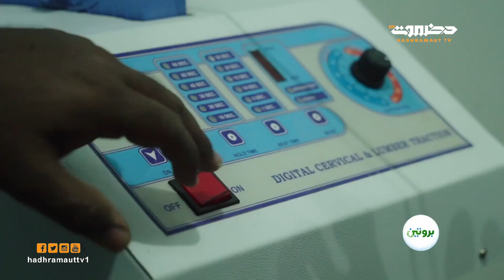بروتين الحلقة 9 | العلاج الطبيعي